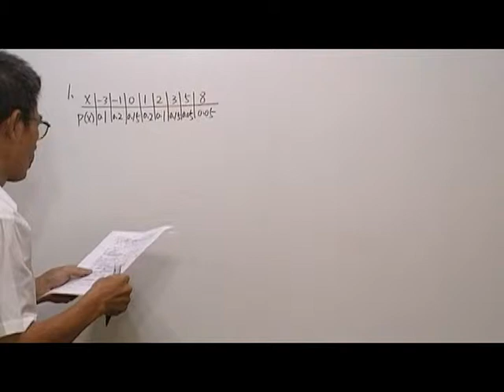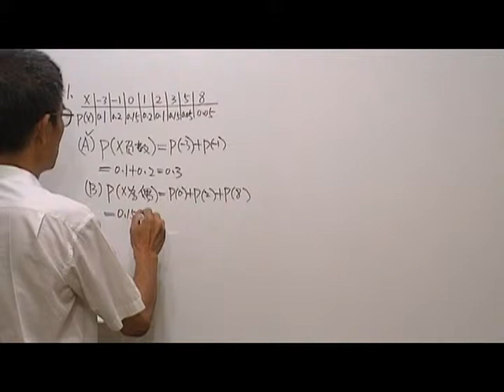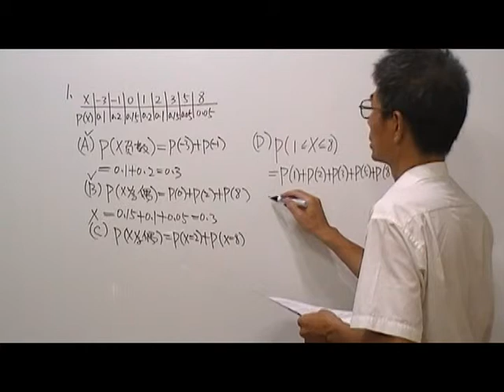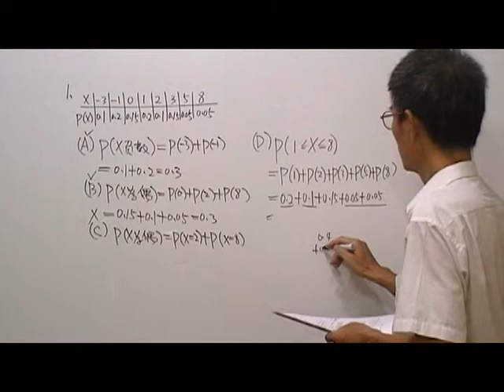高三數學第19題